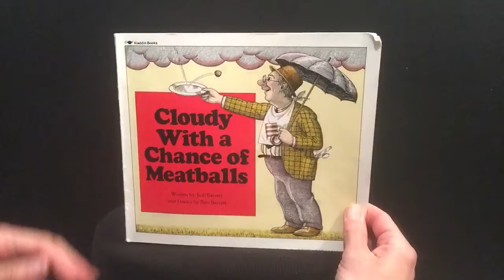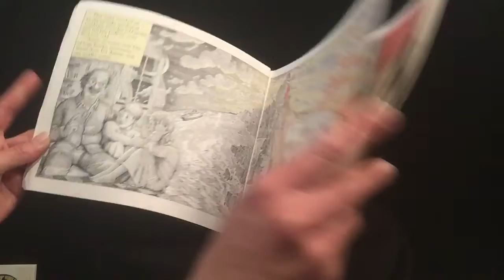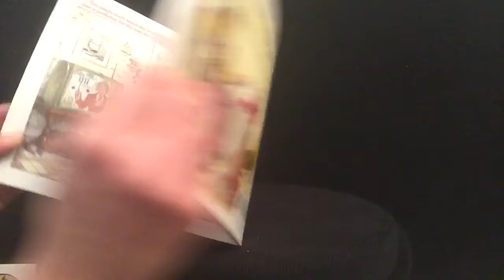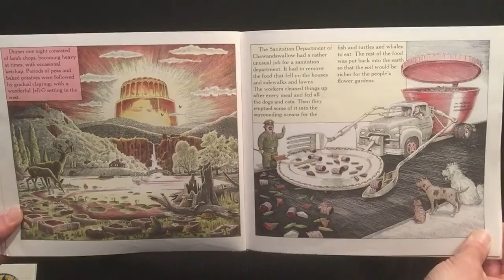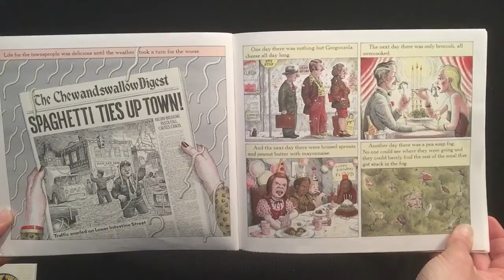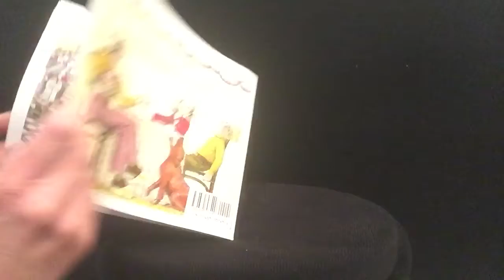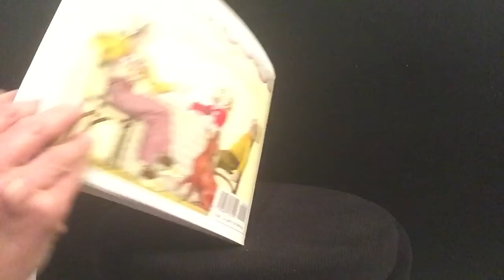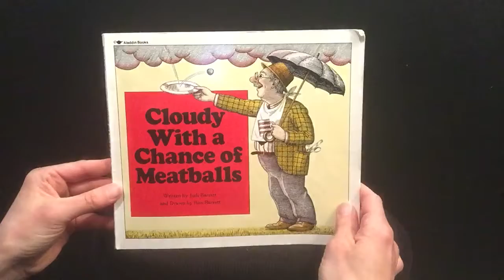Reading to Kids One Book at a Time: Cloudy With a Chance of Meatballs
Just trying to do my part while schools and libraries are closed. . .I have read aloud books and I want to read them to you! As a child care provider, as an educator, and as a Mom, I understand the power of words on the page of a book.  Stories take us on adventures. They help us escape.  And right now, we all need to escape, if only for a few minutes. We need a happy place for our minds and our imaginations to visit. We need books!

To achieve my goal, I have also set up an Instagram page @jbirdandmimi and, from my basement, am steadily uploading stories read by me! It is not high tech.  I am simply using what I have, doing what I know, and hoping to put a smile on a little one’s face!